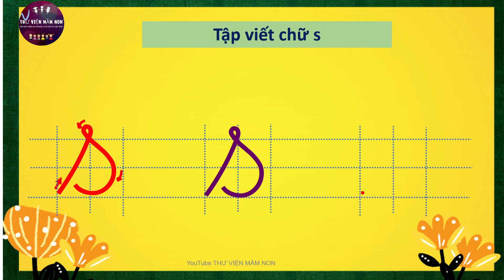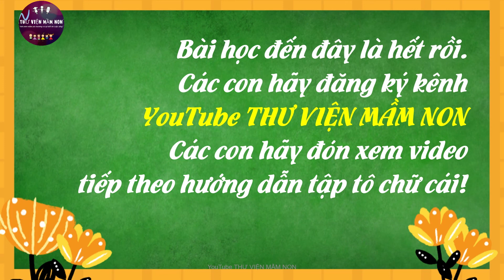HƯỚNG DẪN TẬP VIẾT S, X/THƯ VIỆN MẦM NON/ CHỮ CÁI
## HƯỚNG DẪN TẬP VIẾT S, X là một tiết học rất thú vị và phù hợp với trẻ. Tiết học được xây dựng phù hợp với khả năng tư duy của trẻ.